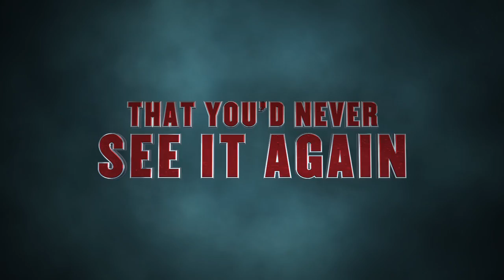Sharknado 3: Oh Hell No! - Official Trailer